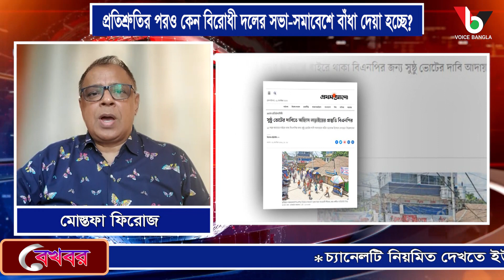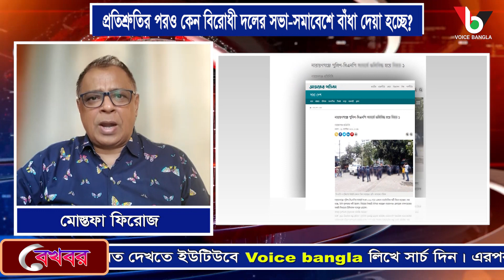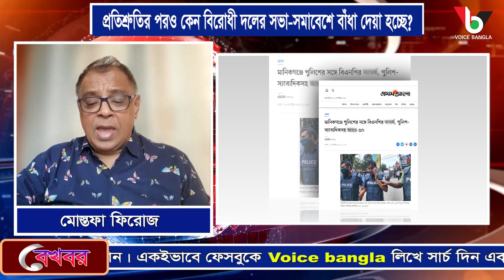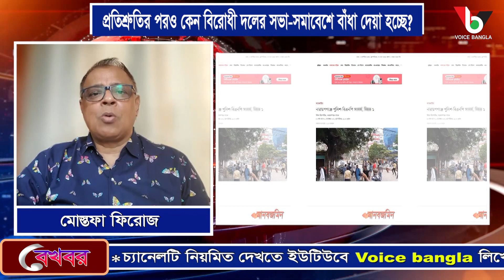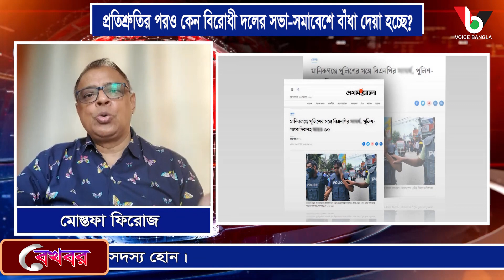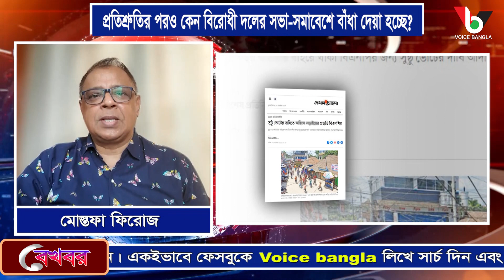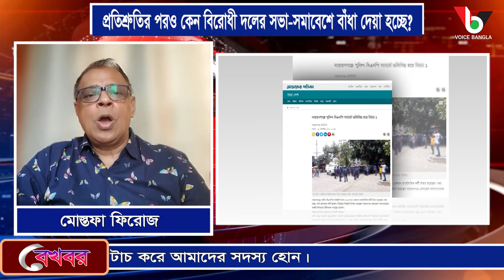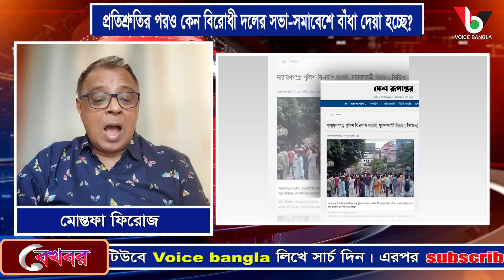প্রতিশ্রুতির পরও কেন বিরোধী দলের সভা-সমাবেশে বাঁধা দেয়া হচ্ছে? I Mostofa Feroz I Voicebangla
প্রতিশ্রুতির পরও কেন বিরোধী দলের সভা-সমাবেশে বাঁধা দেয়া হচ্ছে?

*** ANTI-PIRACY WARNING ***